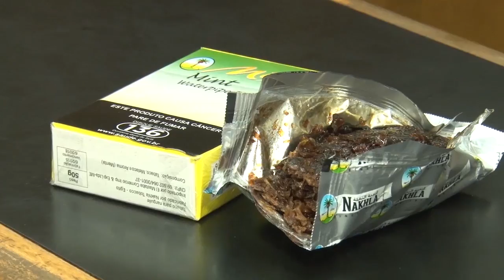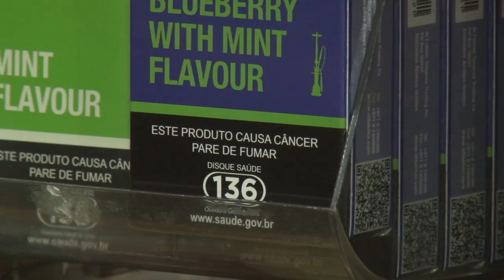Restrição ao Fumo de Narguilé - Jornal da Câmara 352 - 20/02/2017